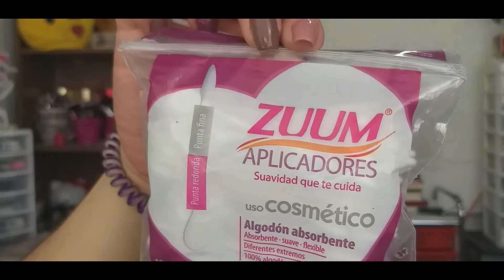Maquillaje para usar con cubre bocas con Vogue para la Nueva Normalidad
Eneida Guadarrama

PRODUCTOS USADOS EN EL VIDEO
Primer ojos
elf

Polvo para rostro
Linea super fantastic
Tono. Gitano

Paleta de contorno de ojos
Vogue

Lapiz delineador para ojos
by apple café oscuro

Rubor vogue
Linea super fantastic
Tono. Princesa

Rubor vogue
Linea super fantastic
Tono. Red Red

Mascara de pestañas
Essence. Princess false lash
Im natural. hueso de mamey

Base
Vogue
Linea mate natural
Tono. Trigo

Corrector
L.A.Color
amarrillo

Polvo de rostrp
Polvo de arroz con filtro solar
Tono. Vainilla
Quieres que pruebe tus productos o colaboraciones